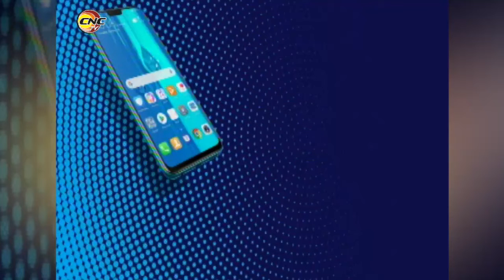Granma confirma 17 nuevos casos de Covid-19 (21-05-2021)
Granma confirma 17 casos, de ellos 12 autóctonos (Bayamo 6, Guisa y Río Cauto 2 casos cada municipio, Bartolomé Masó y Buey Arriba un caso cada uno) En Bayamo se reportan 5 casos importados.